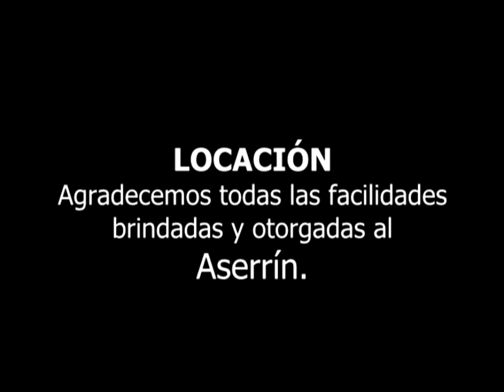Entrevista Jacqueline Felix-Parte 2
Aqui les dejamos la continuación de una extraordinaria charla que sostuvimos con la guapa y talentosa conductora del programa "Entre Redes", Jackie Felix no s ela pueden perder esta increíble y no se olviden de checar a Jackie de lunes a viernes por la señal de TVC Deportes y en su Twitter @JACKIE_FELIX y en Facebook Jacqueline Felix.